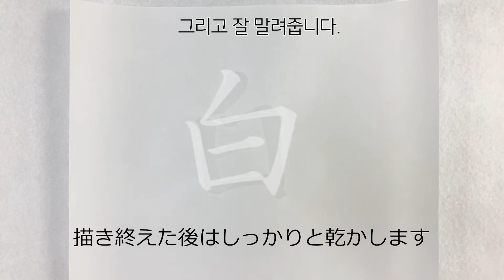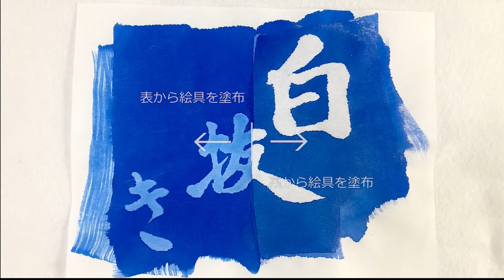코지마 동양화 보조제 농축시로누키액 (마스킹액) 사용 방법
코지마 동양화 보조제농축시로누키액 (마스킹액) 사용 방법과 특징입니다~!
마스킹액과 비슷한 제품으로 제품을 사용한 부분에는 색상이 칠해지지 않고 종이색으로 남습니다.
캘리그라피, 동양화 작업 시 다양한 표현을 할 수 있습니다.